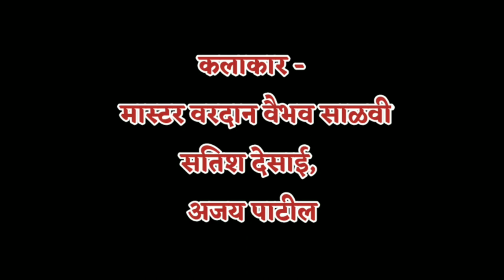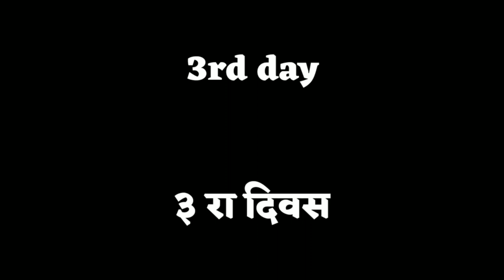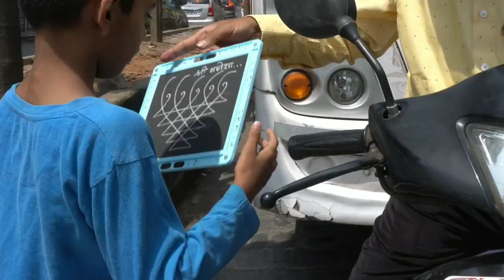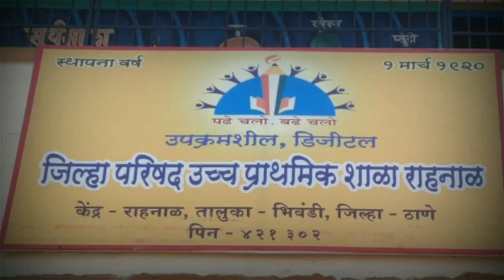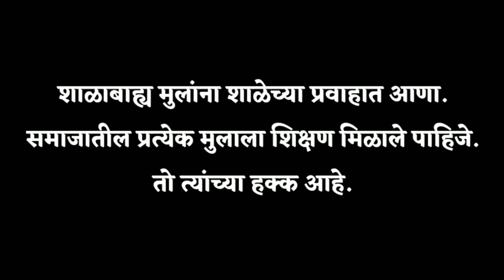Signal Te.....?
"Signals are installed on roads to control traffic. Trains stop as soon as the signal is heard. Taking advantage of this opportunity, beggars rush to beg. Third castes, elderly men and women, as well as children are seen begging at this place. The passing drivers give money as alms to these beggars out of pity or with a feeling of benevolence."